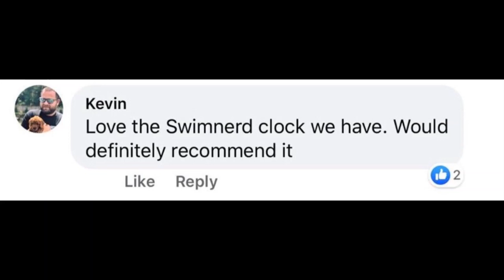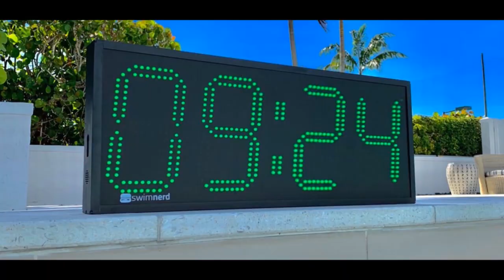Joseph Schooling on taking down the Greatest Of All Time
Joseph Schooling, hailing from Singapore, is the reigning Olympic Champion in the 100 Fly. He will defend his title in Tokyo. Currently, he is back training with Sergio Lopez in Virginia.

00:00 Swimming Sponsors
01:23 Hello Joseph Schooling
02:28 Upbringing
06:09 Photo with Michael Phelps
07:54 Feel for the water
10:18 Bolles School Sharks
12:05 Ryan Murphy
13:42 Texas
16:08 Preparation for Rio
18:02 Olympic champion
24:19 Jack Conger
25:33 Motivation